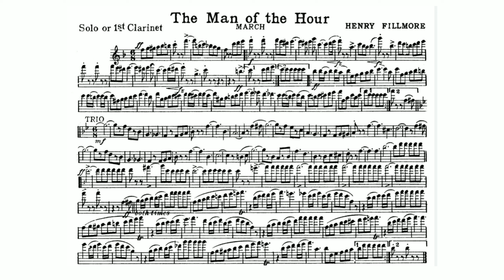The Man of the Hour March by Henry Fillmore - Solo 1st B-flat Clarinet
Henry Fillmore (December 3, 1881 – December 7, 1956) was an American musician, composer, publisher, and bandleader, best known for his many marches and screamers, a few of which he wrote for the Band of the Hour at the University of Miami in Coral Gables, Florida.